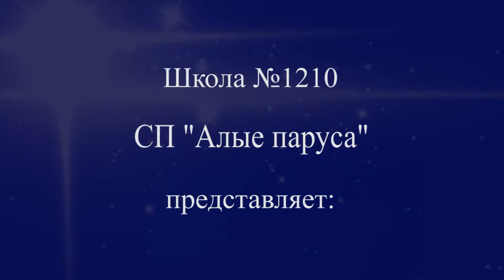Директорская перемена - награждение по результатам 1 триместра для средней и старшей школы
В школе №1210 состоялась директорская перемена - награждение по результатам 1 триместра для средней и старшей школы